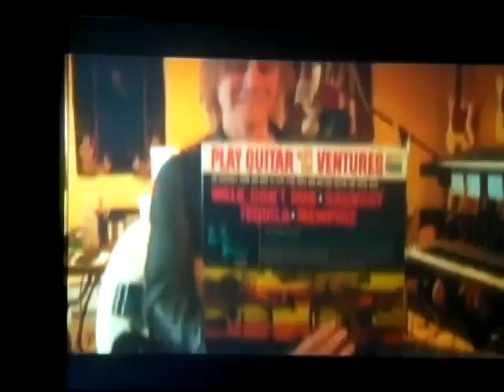the Ventures 50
A great production made for this presentation live of The Adventures at B B King in NYC in highlighting 50 aniversary, The Ventures, "the Ventures 50" "billy bob Thornton" "Mickey Jones" "Liberty Devito" 'John Fogerty Credence Clearwater Revival" "Mikey Palm" "the naked cowboy" "joe perry"
at BB King Live (interrupted taping). We apologize.